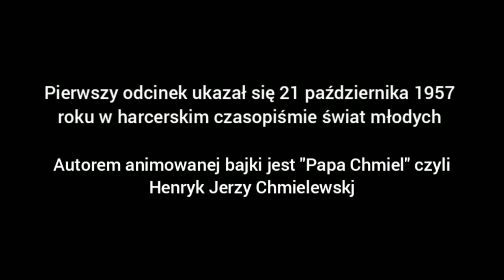Patria Nostra 7 -- Tytus Romek i Atomek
Praca stworzona przez Annę, Milenę i Natalię przedstawia historię powstania pierwszego odcinka ,,Tytus, Romek i Atomek"